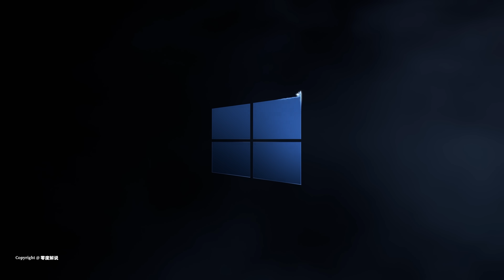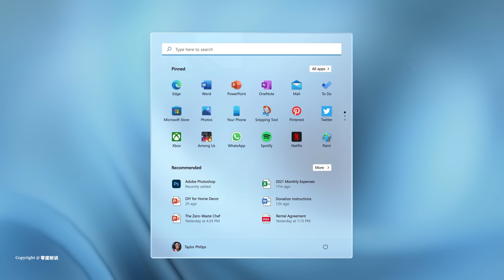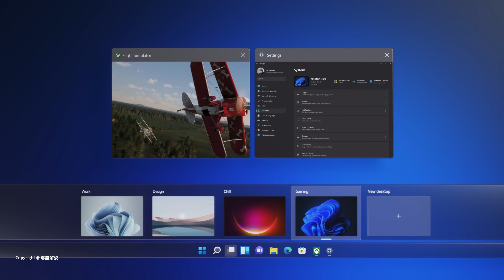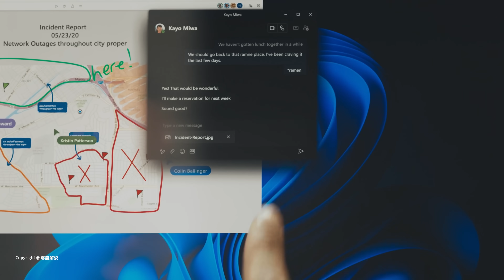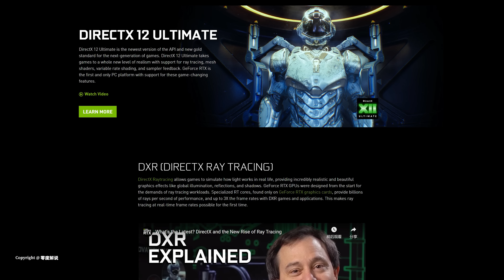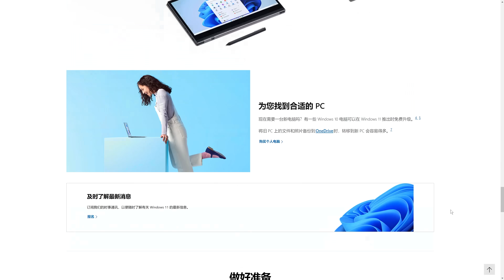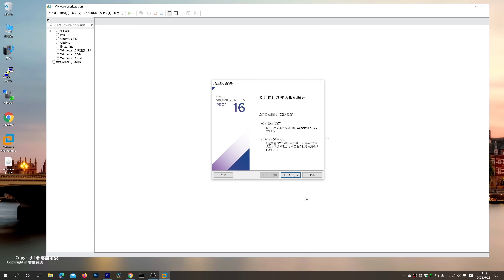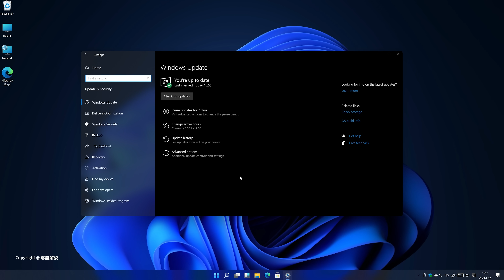Windows 11 正式发布！第一时间获取免费升级，附最新安装教程！（CC字幕）| 零度解说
🚀VPS推荐（可自建梯子）：
1. （首次充值25美金会赠送100美金）

📷--【我的视频拍摄器材】--🛕

1.相机 ：
2.麦克风：
3.补光灯：
4.柔光箱：
5.无线麦：